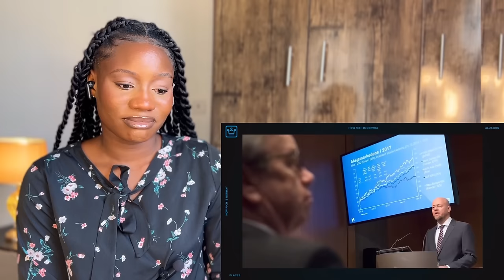Foreigner Reacts to How Rich is Norway?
American Reacts to How Rich is Norway? HOW RICH IS NORWAY? | REACTION NORWAY

Appreciation To My Amazing Patrons 🤍❤️
1. Pa Magnolia
2. Mark Edwards
3. SiWo
4. TerryPerry